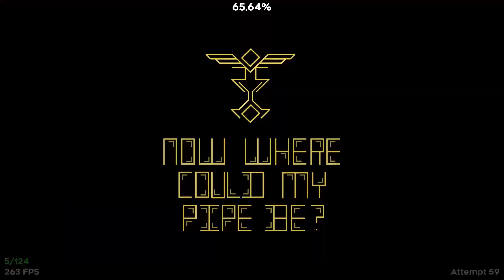I HATE MONDAYS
YOU hate Mondays, don't even try to make up stuff like "I never said I hated Mondays." You always forget these things, it’s a good thing I’m here to remind you.